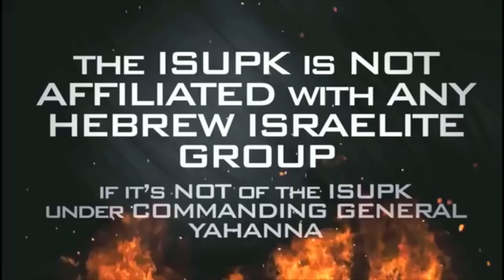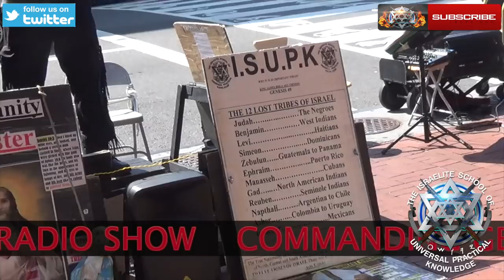GATHER TOGETHER, O NATION(BLACKS & HISPANICS)NOT DESIRED - ISUPK HEBREW ISRAELITES